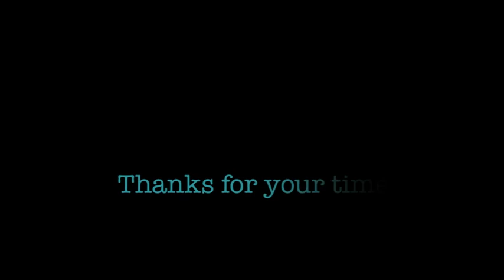Ethan's Soccer Skills Evaluation Video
This is my brother's soccer skills evaluation video. He has played soccer his whole life, from the time he was four years old and now he is headed to college at Chowan University. I'm really gonna miss him when he's gone!

Videos Taken By: Teresa Frazier & Hillary Frazier
Photos Taken By: Hillary Frazier
Edited By: Hillary Frazier